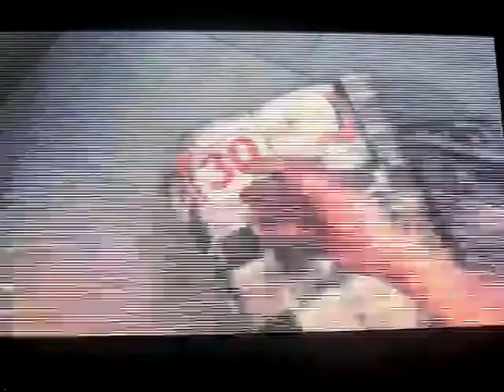Max Payne 3 playthrough part 4: I lost the girl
Part 4 of my playthrough of Max Payne 3